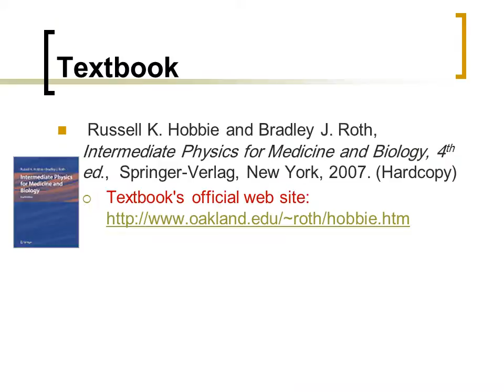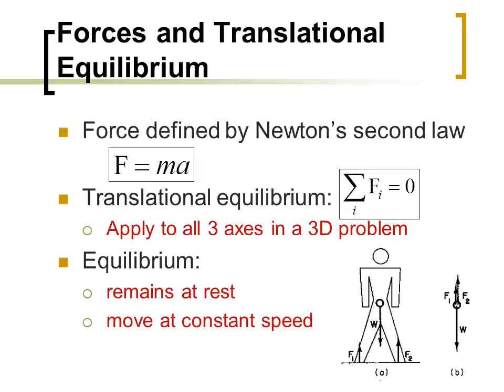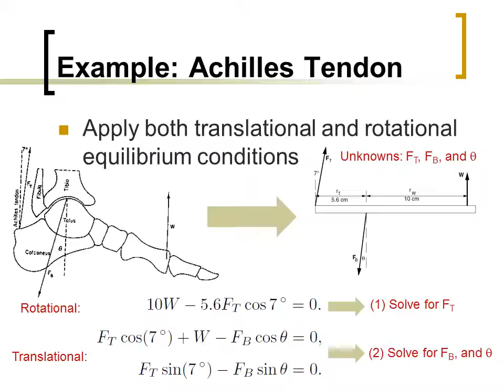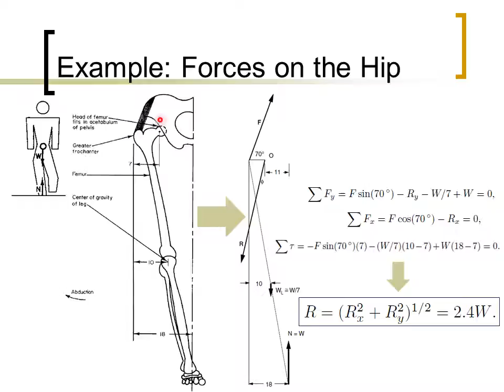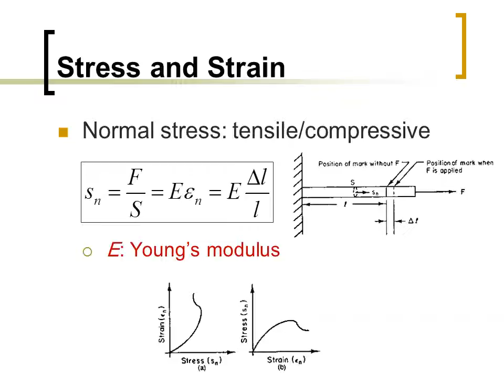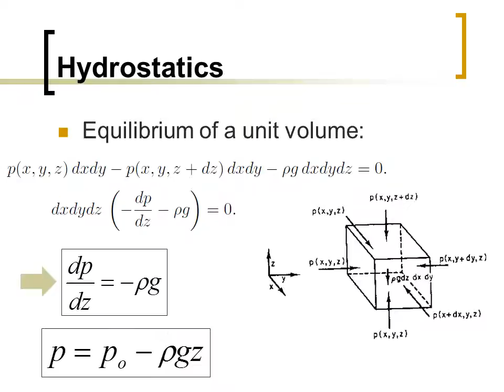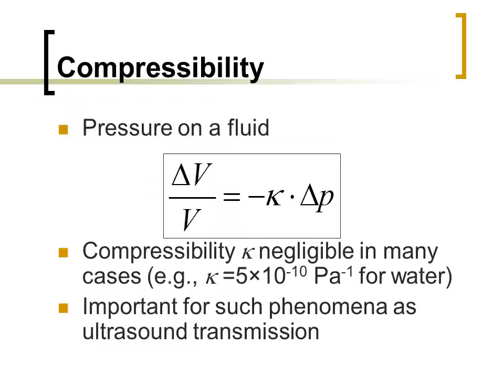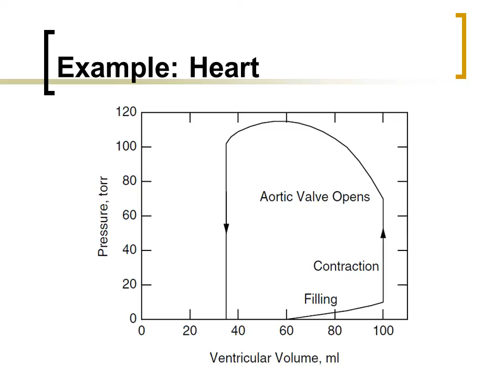Biophysics ch1: Mechanics (Arabic Narration)